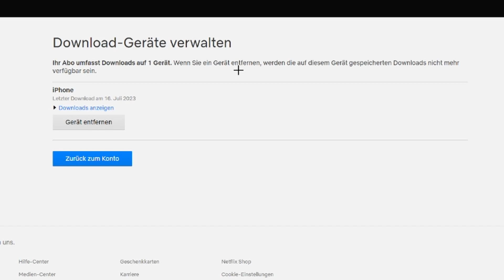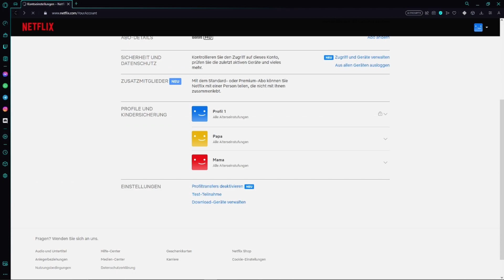Netflix Downloads auf zu vielen Geräten Fehler beheben | Download-Geräte verwalten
In diesem Video zeige ich euch, was ihr machen könnt, wenn ihr bei Netflix die Fehlermeldung bekommt, dass ihr Downloads auf zu vielen Geräten habt, bzw. wie ihr eure Download Geräte verwalten könnt.